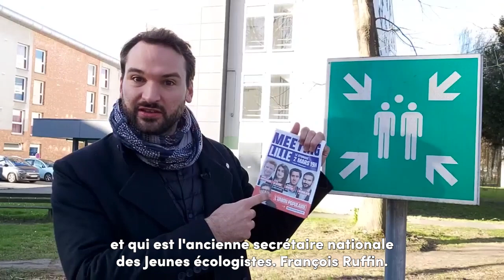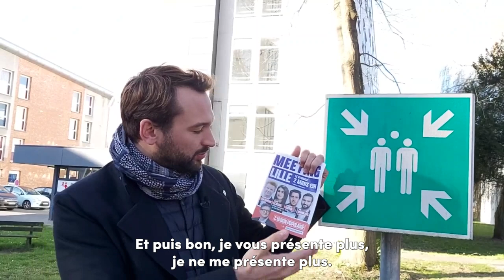QUATENNENS, LEJEUNE, RUFFIN ET BERNALICIS A LILLE LE 02 MARS !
📆 Le saviez-vous ?

Mercredi 2 mars à 19h, je vous retrouve à Lille avec Adrien Quatennens, Claire Lejeune et François Ruffin pour l'un des plus gros meetings, sans son candidat, de la campagne de @JLMelenchon  !